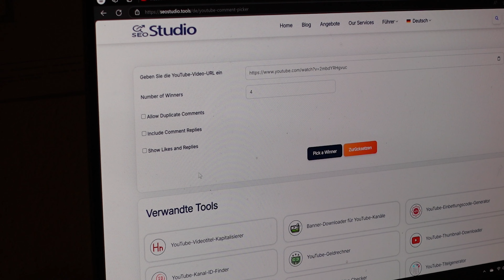Strohfiguren bauen | Hochzeit | Verlosung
Hallo Freunde,
wir haben geheiratet und in diesem Zuge habe ich mit Freunden Strohfiguren aufgebaut.
Außerdem steht in diesem Video ja auch noch die Verlosung aus!